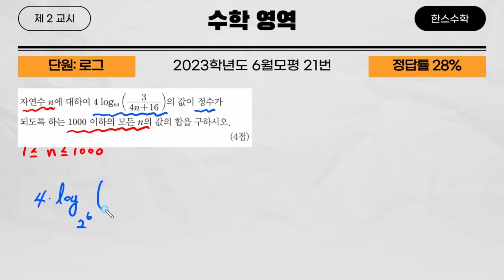2023학년도 6월모평 21번(고등학교 수학 기출문제 풀이영상)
2023학년도 6월모평 21번(고등학교 수학 기출문제 풀이영상)